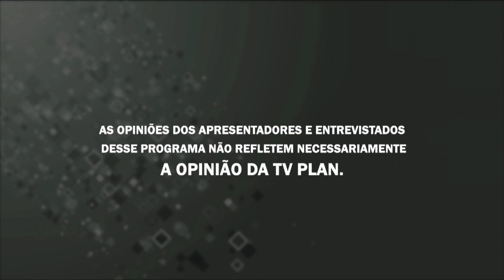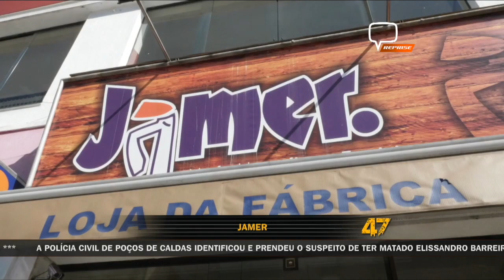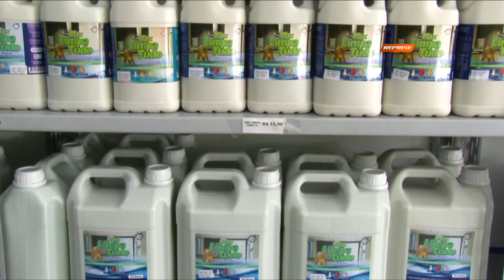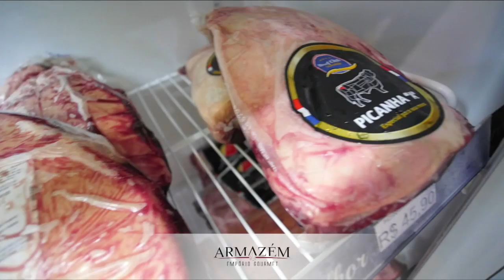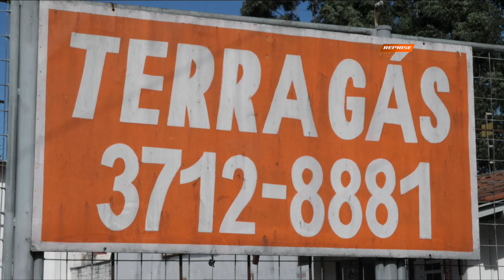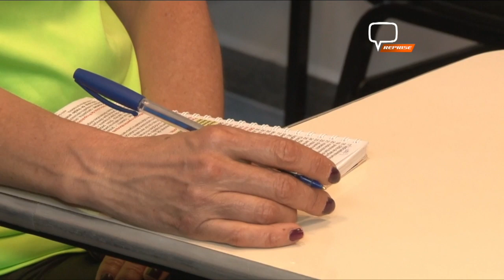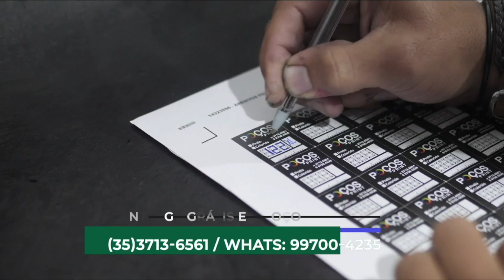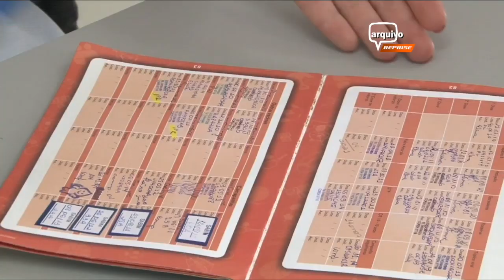PLANTÃO 47 18 09 19